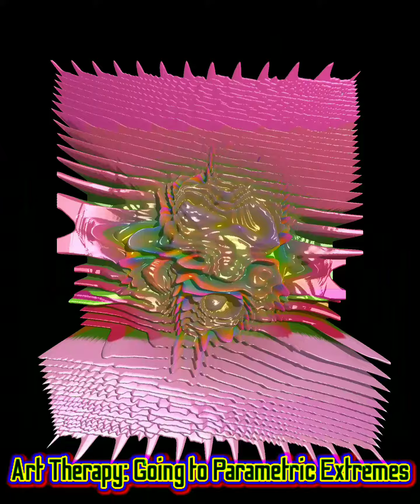Art Therapy: Going to Parametric Extremes (1440p)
"Art Therapy: Going to Parametric Extremes"
  Whaddaya do with parameters? Ya push 'em. Pretty much. Not all the time. Sometimes pushing parameters is absolutely the last thing one ought to do. But not tonight.
  We got three thangs gwine on up in heayahh:
  • We got the base layer... a morphing, hue-shifting, colossal Moiré pattern.
  • We got some color dispersion cycling in the middle.
  • We got some color corruption stripes (and wee blips) assaulting the perimeter, creating havoc with the depth mapping when the parameters are pushed to the max. Because if you're gonna push a parameter, max dat sumbitch out. See what gives.
  This is not an unduly cavalier approach because here at Art Therapy, we just whoopin' up therapy. It's not like operating a waste treatment facility. Waste treatment parameters demand some expert judgement and emotional restraint in their precise adjustment. Can't just pick a big ol' honkin' valve and arbitrarily crank dat sumbitch. Well, ya can, but... usually counterproductive in such a stringently regulated environment.
  Anywho, things might get a little spastic, but there's no danger to you, the seasoned therapy aficionado. As ever, Art Therapy is always on the house, always safe and effective, and undeniably your best therapy value. Are we up to speed? You betcha!
  Therapy ahoy!